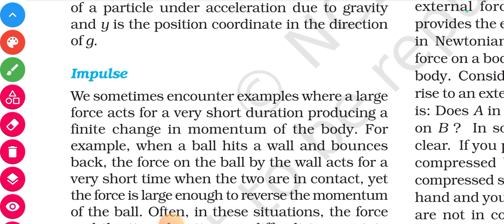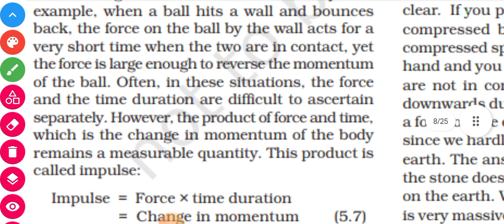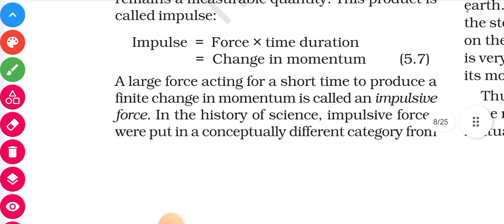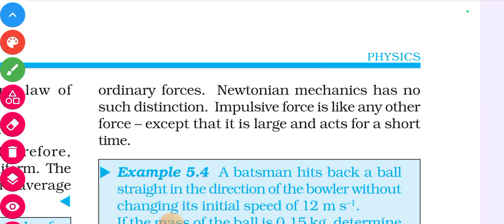impulse ch-5 laws of motion class 11